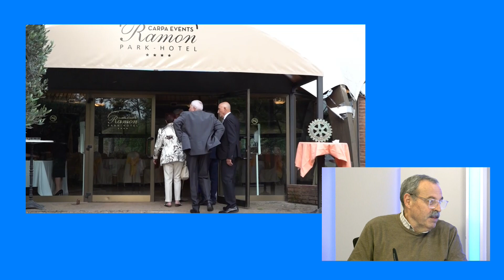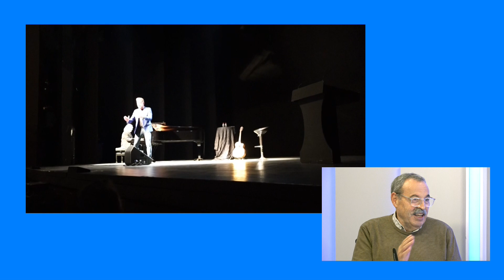El Premi Simeó Selga comptarà amb una Gala el dia 28 de gener amb un espectacle de Tribut a Queen